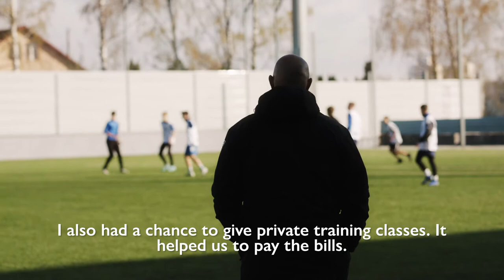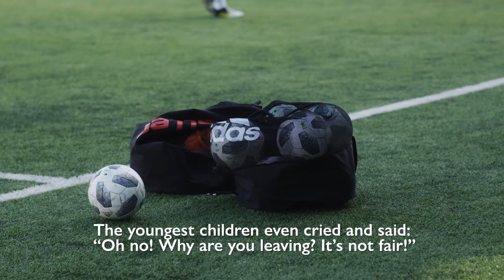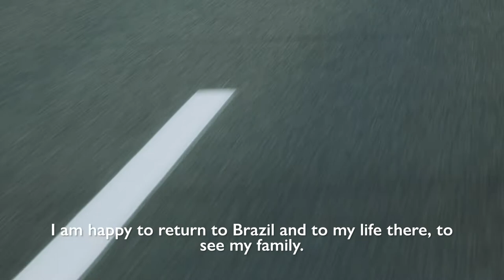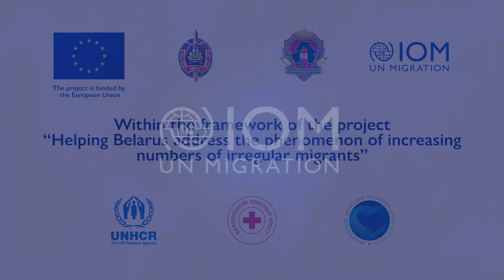COVID-19 Redcards Brazilian Footballer’s Career in Belarus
“I am happy to return to Brazil and to my life there, to see my family. But I am sad at the same time because I think my story could be successful in Minsk”, says Ciriaco.

After a successful career in indoor football, Ciriaco moved to Belarus, where he became the coach of Dinamo Minsk’s youth team.

When COVID-19 broke out, his life changed fundamentally — as one of the main sources of his income, private football lessons, came to a halt.

With the savings of the family already severely depleted, Ciriaco and his family decided to return to Brazil. When they came across IOM’s assisted voluntary return and reintegration programme, they applied and got an immediate response.

Nivaldo and his family were returned home thanks to the IOM's assisted voluntary return programme implemented with the financial support of EU*.

*Within the EU-funded project “HELPING BELARUS ADRESS THE PHENOMENON OF INCREASING NUMBERS OF IRREGULAR MIGRATNS” implemented by IOM jointly with the Ministry of the Interior and State Border Committee of the Republic of Belarus in partnership with UNHCR in Belarus, Belarus Red Cross Society, PA “Belarusian Movement of Medical Workers”